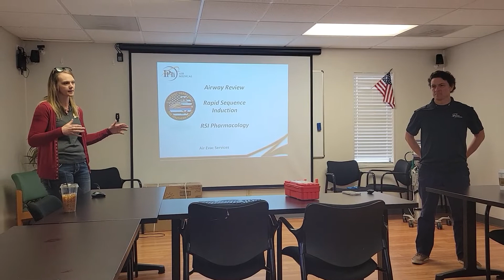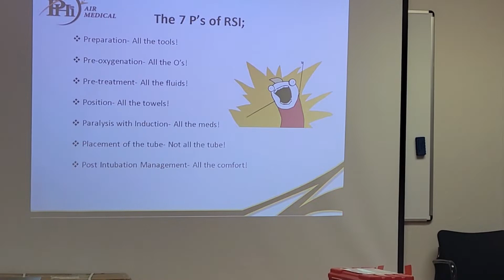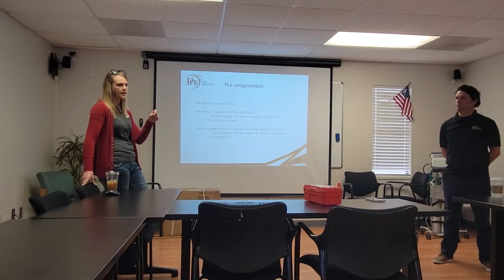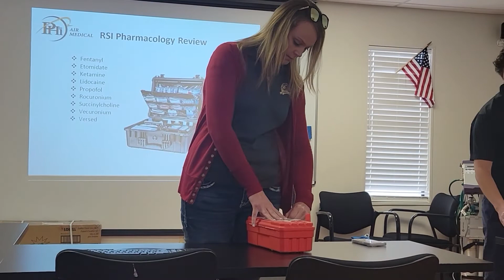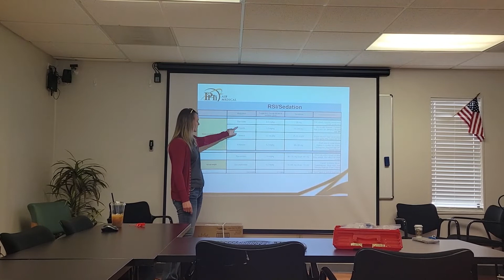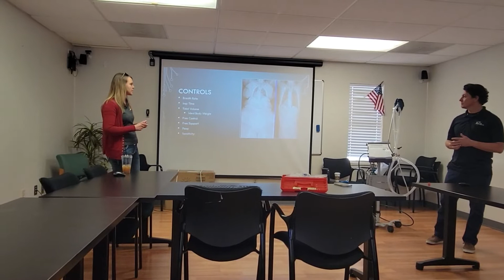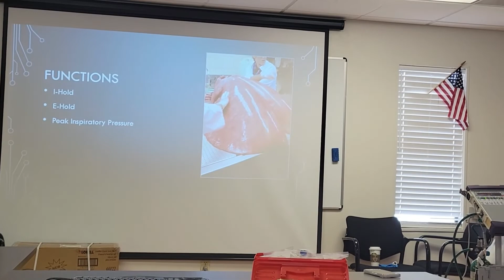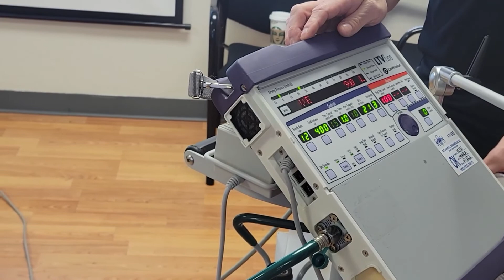RSI by PHI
Rapid Sequence Intubation information by PHI for Benson Hospital Nursing Staff